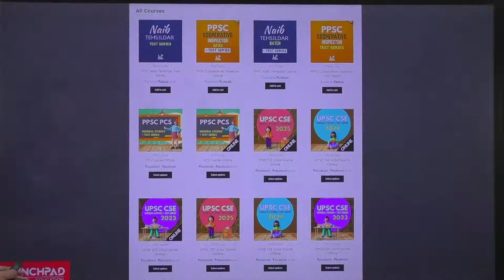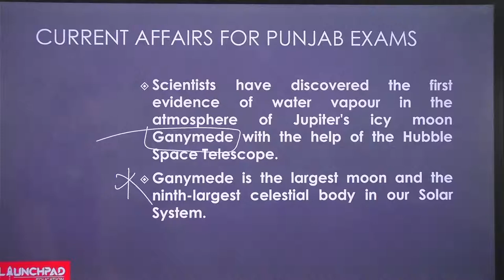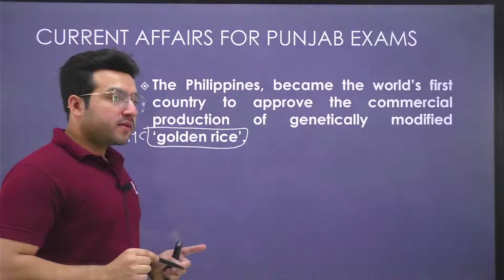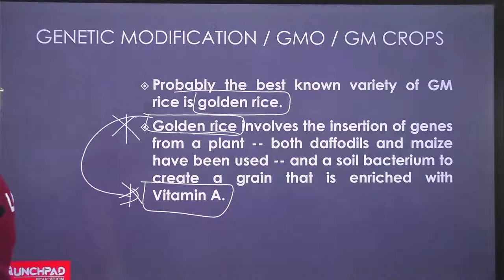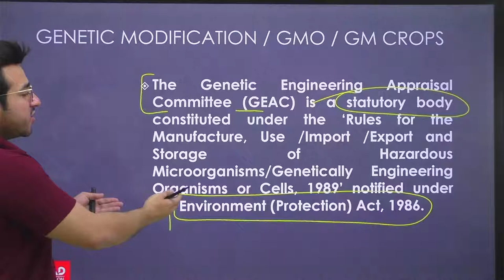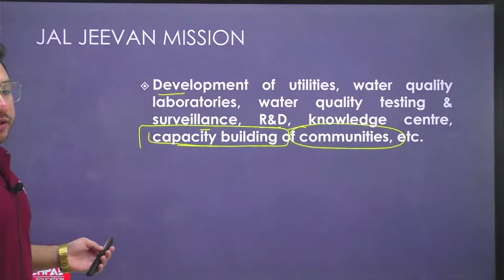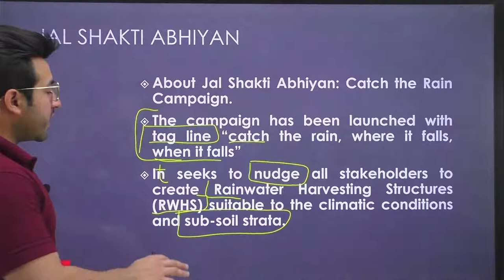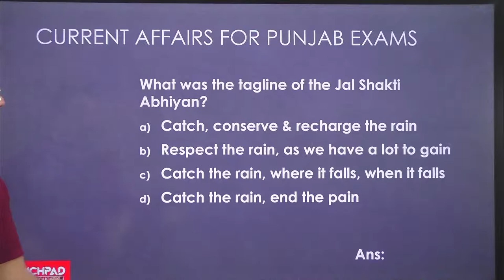Current Affairs for Punjab Exam | PCS, Cooperative Inspector, Excise Inspector, Punjab Police, Clerk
Current affairs are the most important section of competitive exams and a weak spot of many students, with this series you can revise the most important topics and questions in current very easily.
This video covers the most important Current Affairs for the preparation of various Punjab Government Exams like Punjab Cooperative Inspector,  PPSC Naib Tehsildar, PCS, Punjab Excise & Taxation Inspector, Patwari, Punjab Sub Inspector, Punjab Constable, Punjab FCI, etc.

LaunchPad Education Punjab also discusses weekly Current Affairs every week.
Every Tuesday at 10:30am only at  @LaunchPad Education Punjab

Cover Monthly Current Affairs for PPSC PCS and other Govt Exams.